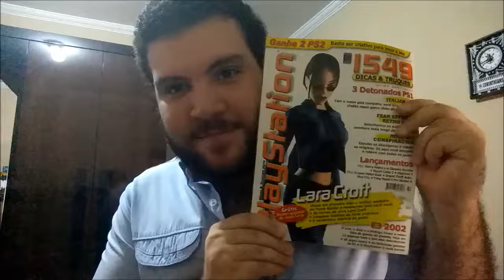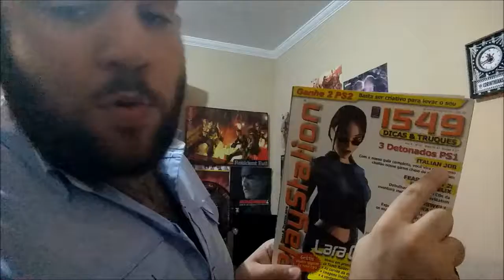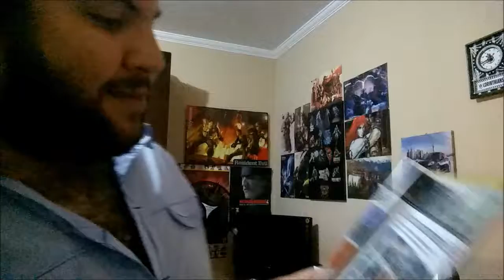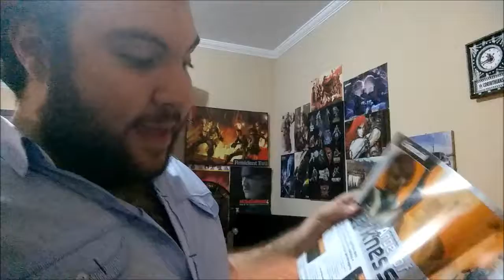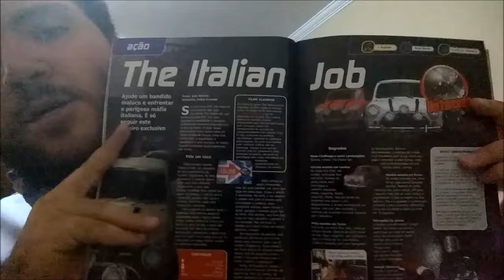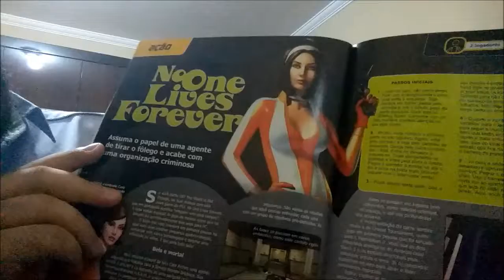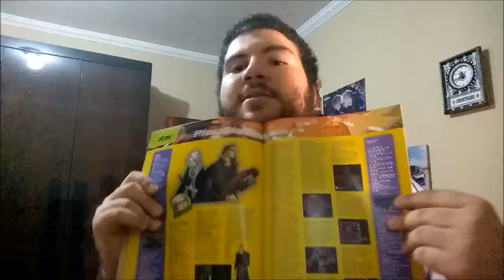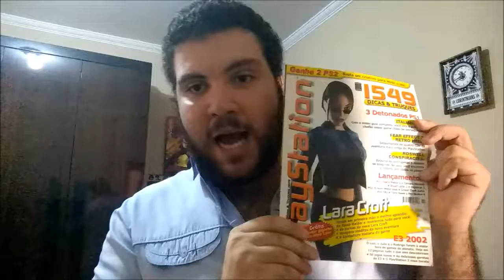Lara Croft na revista PlayStation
✨ ▂ ▃ ▄ ▅ ▆ ▇ █ AJUDE O KAWAII █ ▇ ▆ ▅ ▄ ▃ ▂ ✨

Lembre-se sempre

E ai seu Kawaii Desuu! Ta tudo bem com você? Se ta tudo bem, tudo bem! Mega George, antiga liderança do caos absoluto e profético difusor do Kawaii brasileiro. Liberte o Kawaii na presença dos que aqui estiverem, abandone o ódio todos que aqui entrarem.

(Canal não monetizado pelo YouTube)